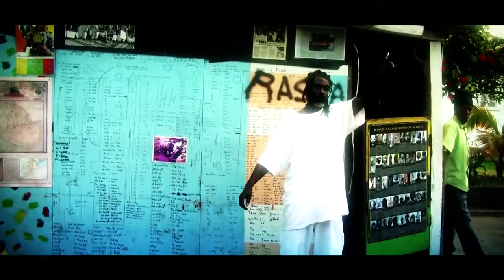Sizzla - I'm Living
Reggae Ambassador Music Television